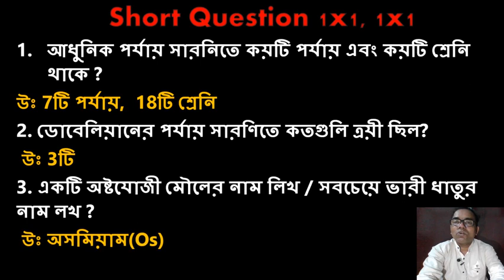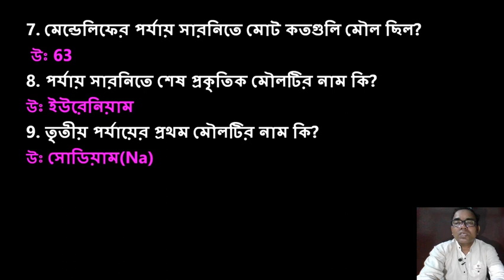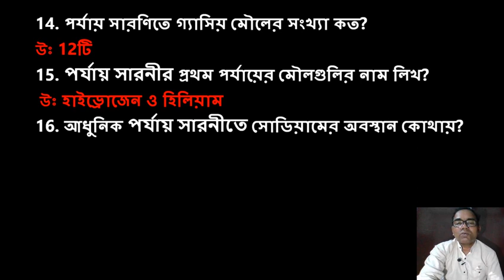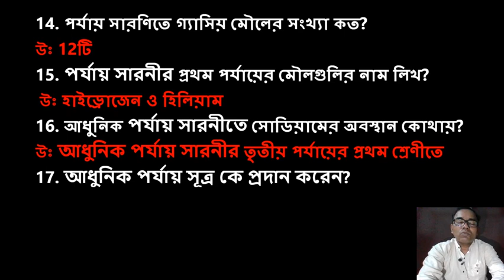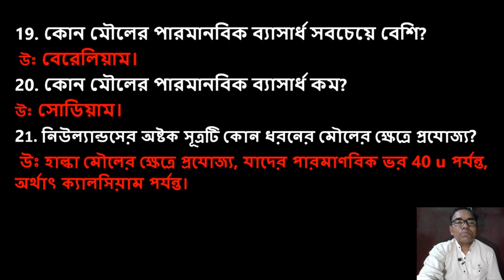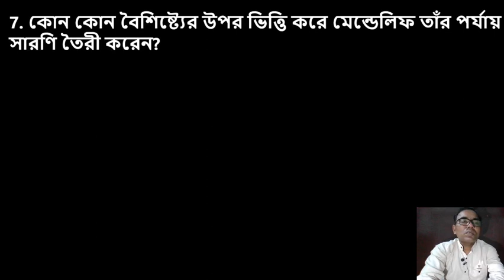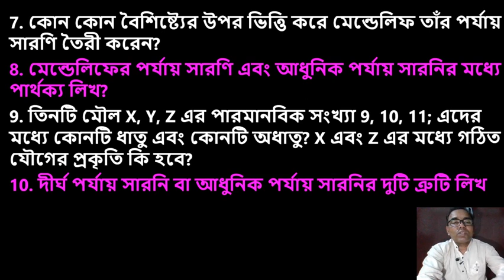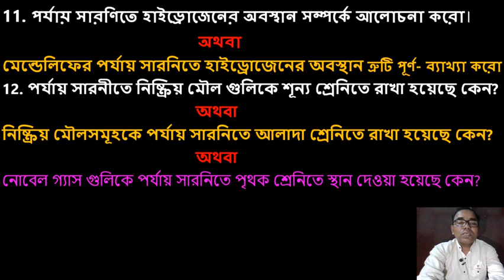TBSE Madhamik Suggestion-2024 /Chemistry/ মৌলের পর্যায়গত শ্রেনিবিন্যাস / Periodic Table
|| Biology || Madhyamik Suggestions-2024 ||জীবন প্রত্রিয়াসমূহ

||Suggestion-2024 ||কার্বন এবং এর যৌগ সমূহ

TBSE  Madhyamik Final Exam-2024 এর সব Chapter এর Science Suggestion(সাথে Short Question Answer থাকবে) এর PDF লাগলে Contact করতে পার।  PDF Note ও পাওয়া যাবে ।Terms & Condition WhatsApp-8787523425

Biology Suggestions-2024 || উদ্ভিদ ও প্রানীদের মধ্যে সমন্বয়

Short Question MCQ/ Life Process/জীবন প্রত্রিয়াসমূহ

|| দশম শ্রেনির সাজশন ২০২৩-২৪ || Half-yearly Exam || Pre-Board/ Madhyamik Final Exam || আলোর প্রতিফলন ও প্রতিসরন

dot Structure of Electrolytic Compound_তড়িৎযোজী যৌগের ইলেকট্রন ডট গঠন _Class-10
dot Structure of Covalent Compound_সমযোজী যৌগের ইলেকট্রন ডট গঠন _Class-10_Chemistry

Solution for Class-10/ Science/তড়িৎ /Electricity/Short question/ Video-1
Solution for Class-10/ Science/তড়িৎ /Electricity/Video-2

শ্রেণি সমবায়ে তুল্যরোধ/ Series Resistance
সমান্তরাল সমবায়ে তুল্যরোধ/ Parallel Resistance

|| Science(Physics) || আলোর প্রতিফলন ও প্রতিসরন || Video-1
|| Work Book Solution || Class-10, Science ||রাসায়নিক বিক্রিয়া ও রাসায়নিক সমীকরণ
বিক্রিয়া এবং রাসায়নিক সমীকরন _দশমশ্রেণী/Chemical reaction and Chemical equation_Class-10
TBSE, Suggestion, Class-X, রাসায়নিক বিক্রিয়া এবং রাসায়নিক সমীকরন/Chemical Reaction & chemical Equation
class -X, আলো-প্রতিফলন ও প্রতিসরন/ Light Reflection & Reflection
জারন ও বিজারন জারন ও বিজারন জারন ও বিজারন জারন ও বিজারন জারন ও বিজারন জারন ও বিজারন জারন ও বিজারন জারন ও বিজারন
এবং 12 এর Physics || আলো/ Light || দর্পণ ও লেন্সের প্রতিবিম্বের পার্থক্য || Video-5
এবং 12 এর Physics || আলো/ Light || গোলীয় দর্পণের প্রশ্ন ও উত্তর || Video-2

এবং 12 এর Physics || আলো/ Light || উত্তল ও অবতল দর্পণের প্রতিবিম্বের রেখাচিত্র || Video-3
Class-10 এবং 12 এর Physics || আলো/ Light  || উত্তল ও অবতল লেন্সের প্রতিবিম্বের রেখাচিত্র || Video-4
এবং 12 এর Physics || আলো/ Light || উত্তল ও অবতল দর্পণের চিহ্নের নিয়ম ও অংক || Video-6
শ্রেনীর বাস্তব সংখ্যার ছোট প্রশ্ন || Real Number ||সব গুলি করে দেওয়া হয়েছে || Video-1
শ্রেনীর বাস্তব সংখ্যার বড় প্রশ্ন || Real Number || VIDEO-2
শ্রেনীর বাস্তব সংখ্যা || Real Number || Video-3
শ্রেনীর বাস্তব সংখ্যা || Real Number || Video-4
শ্রেনীর বাস্তব সংখ্যা || Real Number || Video-5
|| Mathematics||Chapter-12 || বৃত্তের ক্ষেত্রফলের অংক ||Areas related to Circles
Suggestion || Circles || বৃত্ত || Short Question || উত্তর সহ
মাধ্যমিক ত্রিকোণমিতি সাজেশন-2022/ Tripura Madhya